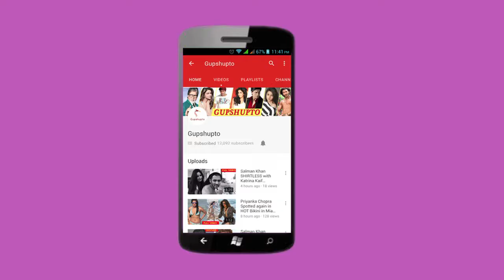क्यों Amrish puri को होना पड़ा गांजा । Bollywood के सबसे बड़े Khatarnaak VILLAN ने क्यों मुंडवाया सर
आखिर क्यों AMRISH PURI ज्यादातर फिल्मो मे गंजा थे - क्यों Amrish puri को होना पड़ा गांजा । Bollywood के सबसे बड़े Khatarnaak VILLAN ने क्यों मुंडवाया सर .Check out the video and comment us your views.